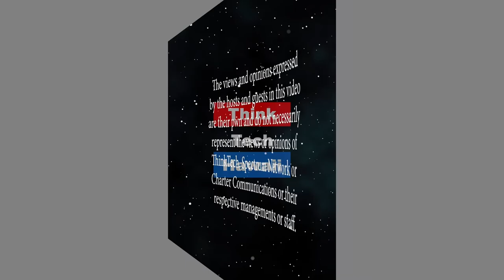It's About Time... to Authentically Connect (It's About Time...)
Communicating through Differences.  Communication - Lack of understanding each other.  The host for this episode is Becky Sampson.  The guest for this episode is Annabel Chotzen.